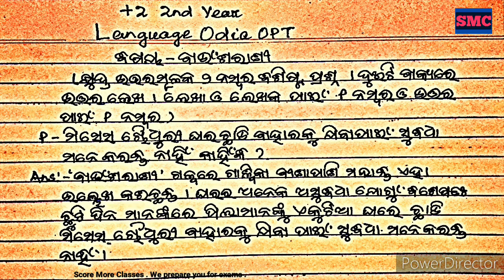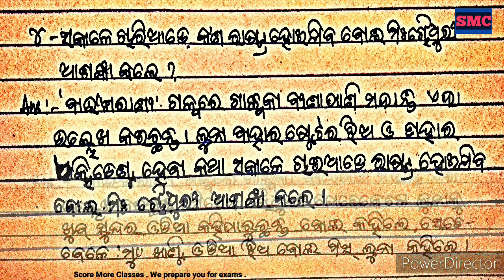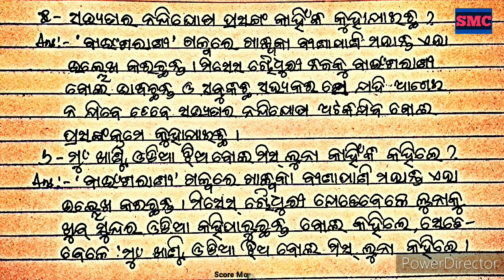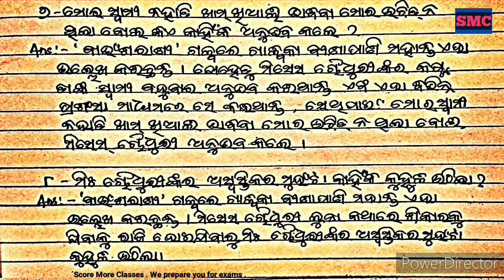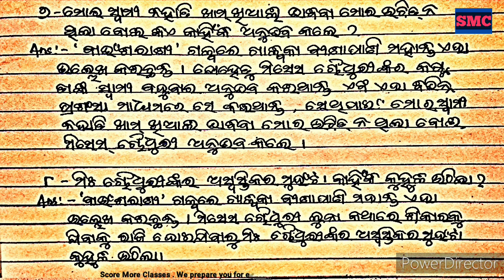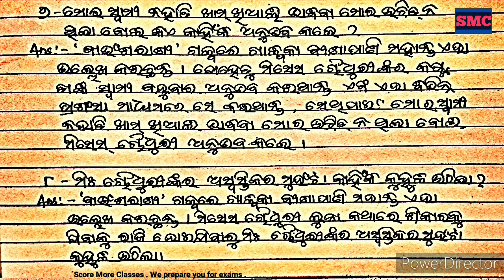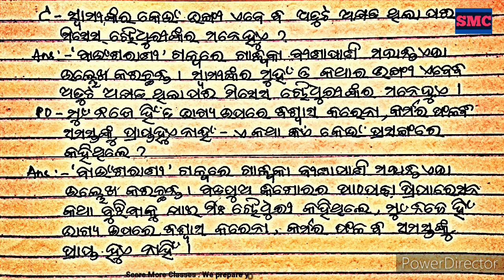CHSE Odisha /Odia(Opt)-19 /+2 2nd year Language Odia(Opt) /Baunsharani 2 Marks Q n A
Welcome to Score More Classes
We prepare you for exams .
Hello everyone , This video is about the Discussion of some 2 Marks Questions and Answers of Plustwo 2ndyear OdiaOpt for the Chse Exam 2021 of Chse Odisha . This is as per the Revised Syllabus 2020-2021 for the Chse Exam 2021 .